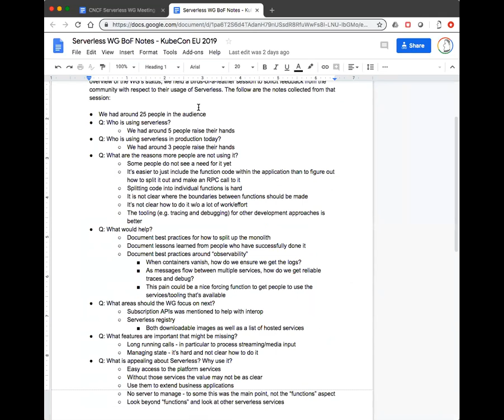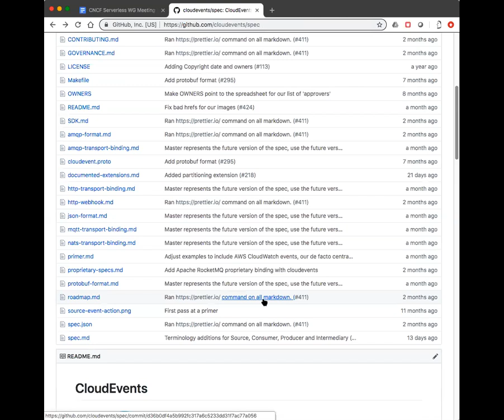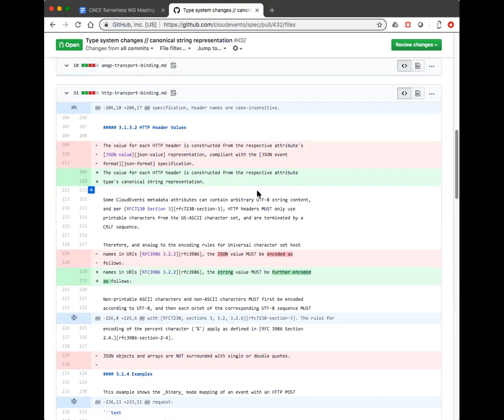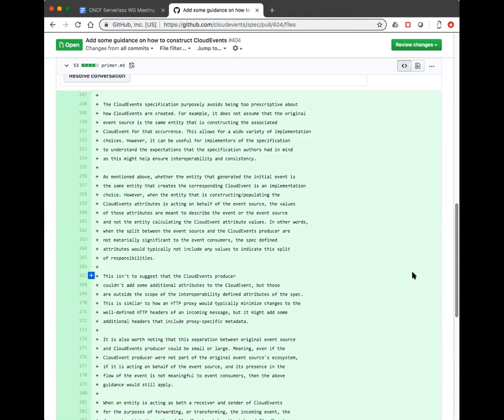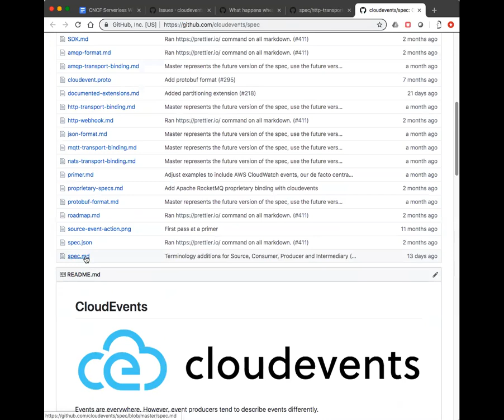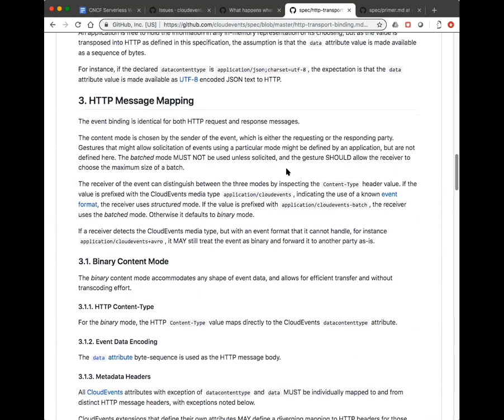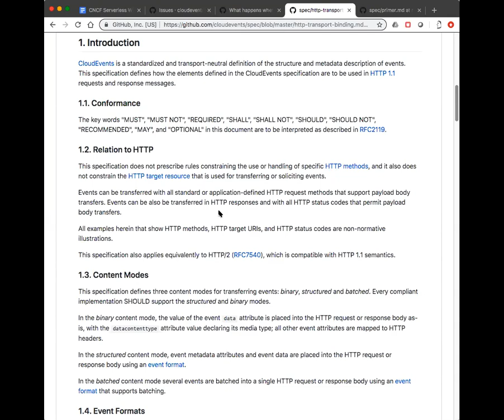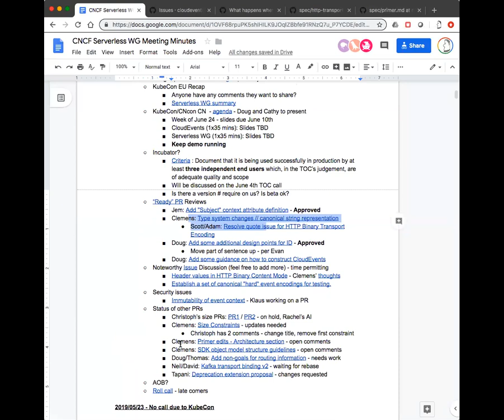CNCF Serverless WG Meeting - 2019-05-30